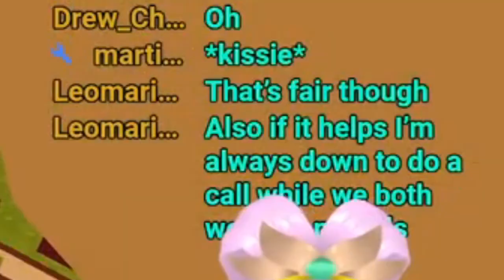Bungle Goes Through MMD Burnout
My name is Bungle (I also go by Allison); I'm a Just Chatting 3d Content Creator that occasionally plays games & works on MMD Models. Come in and say hi!

SUPPORT ME ELSEWHERE TOO!